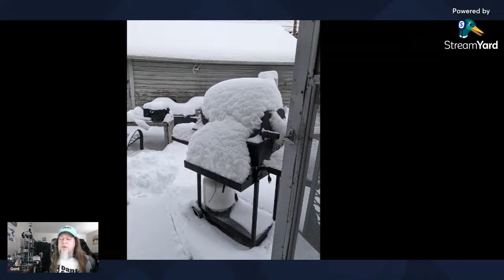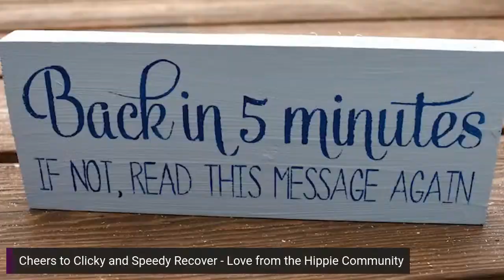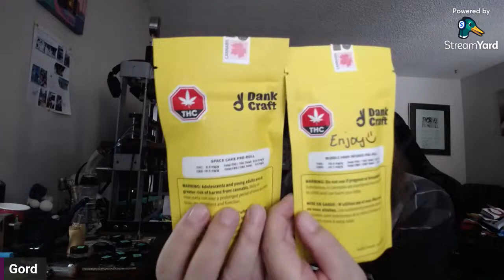The Hippie Hour - You Call This Spring? & How do you trim Foxtails?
Viewer Mail -
Calgary, AB T2E 9A3

Thank you to the following Patrons for supporting me and this channel

Please, thank our Channel Support Team - if not for these people, we would not have our live shows...

Gary Miller
Photos Against Anxiety
MagicMan1420
LtTree
Angie 978